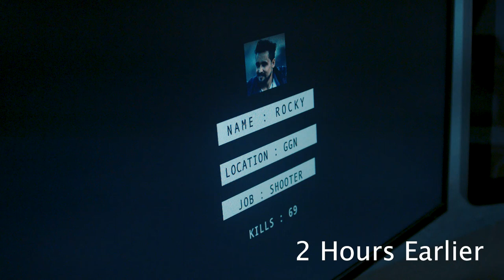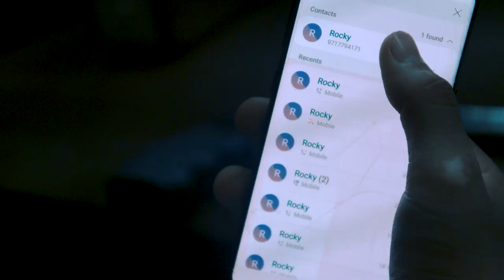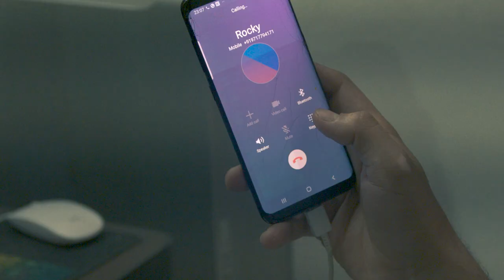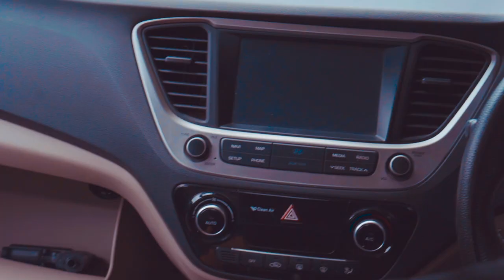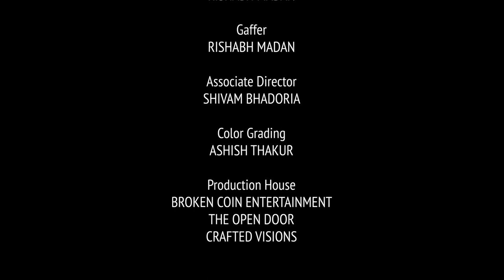The Last Assignment | Latest Hindi Short Film| 50 Hours Filmmaking Challenge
this Short film was made in 50 hours. from writing to editing everything was done in 50 hours.

Cast : Rupesh Ratra
Directed/Edited  : Aman Batra
Associate Director/Creative Producer : Shivam Bhadauria
DOP : Ayush Khanduri , Rishabh Madan
Gaffer : Rishabh Madan
idea Initiated : Ayush khanduri
Story : Ayush , Rishabh , Shivam , Aman